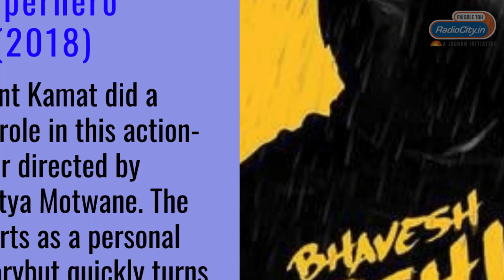7 Best Movies To Watch By Late Director Nishikant Kamat | Radio City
Indian National Award-winning director Nishikant Kamat, was a master of weaving skillful vigilante films and action-fuelled thrillers.

Kamat made his directorial debut in Bollywood with ‘Mumbai Meri Jaan’.
Over the years, Kamat honed his style of filmmaking and acting, which can be seen in movies like ‘Force’, Drishyam, ‘Rocky Handsome’, ‘Madaari’, and ‘Bhavesh Joshi’.

Let’s take a look at the 7 best works by the late filmmaker and actor.